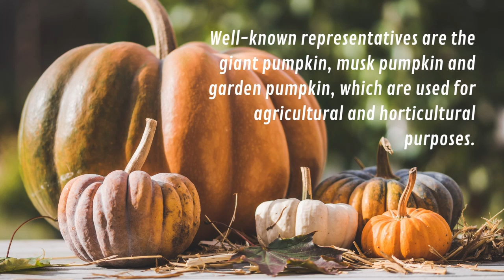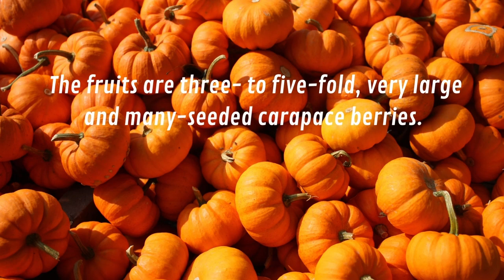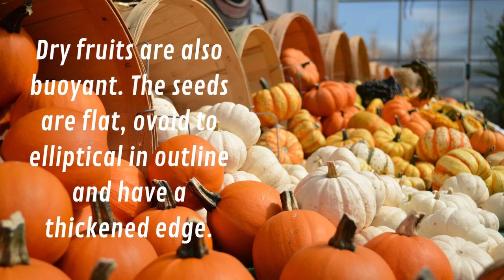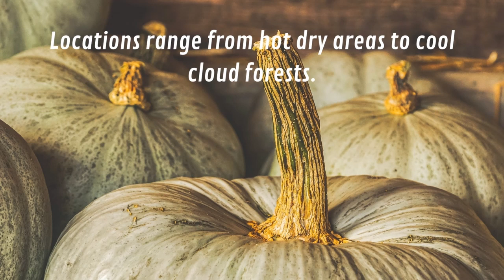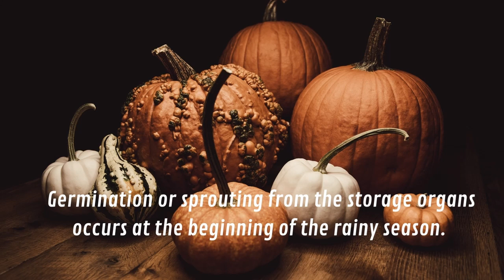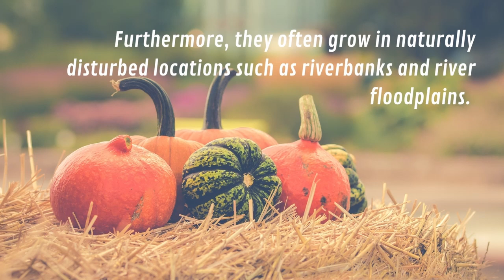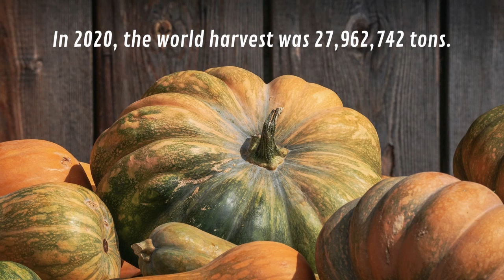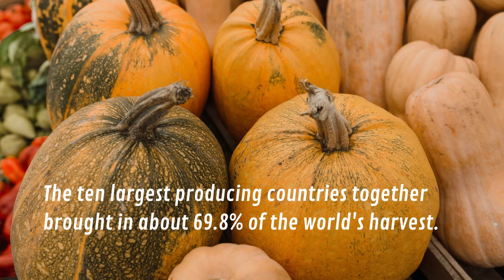Good Vibes, Meditation Music, Positive Energy Vibration, Pumpkin